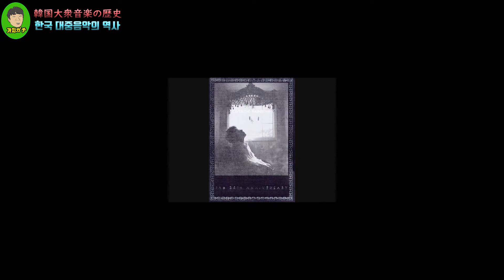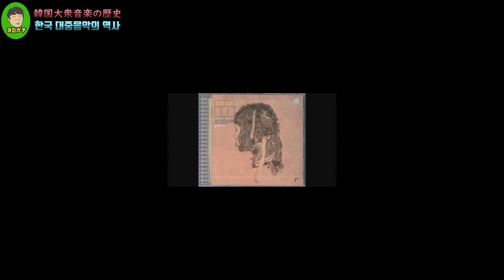(한국어) 한국 대중음악 역사 간단 정리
안녕하세요. 음악설명사 가치입니다.
오늘은 한국 대중음악의 역사를 간단하게 10분으로 정리해봤습니다.
앞으로 장르별로, 가수별로도 소개하려고 합니다.

* 영상의 주제와 관계 없는 댓글은 삭제 될 수 있습니다.